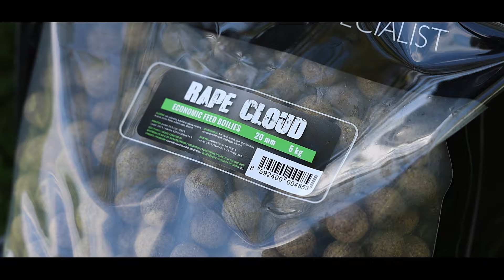Revoluční návnada/nástraha | Rape Cloud | Magnet na kapry | Karel Nikl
My vimejaknane a vy to můžete vědět taky 🤯